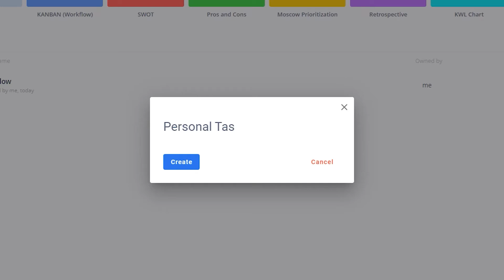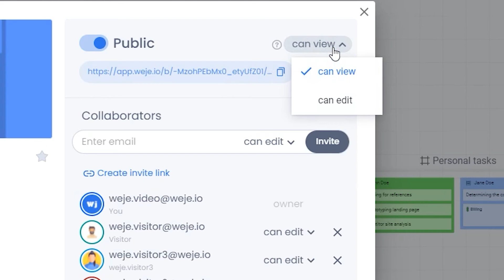Best team collaboration tools | Team collaboration App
Learn how you can organize teamwork on projects with a simple online whiteboard.

With Weje, your internal workflows will become even more efficient!